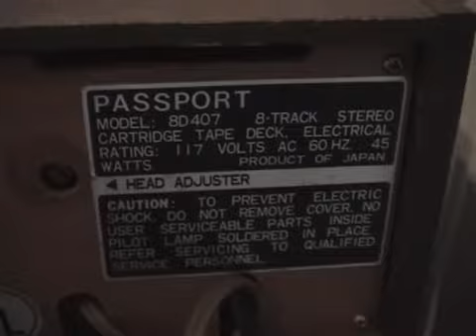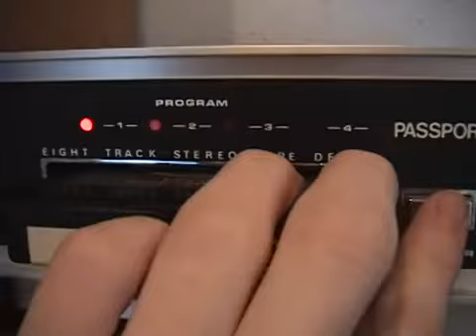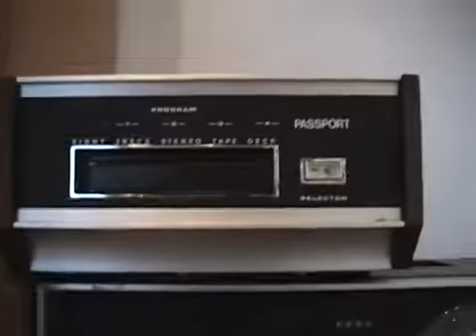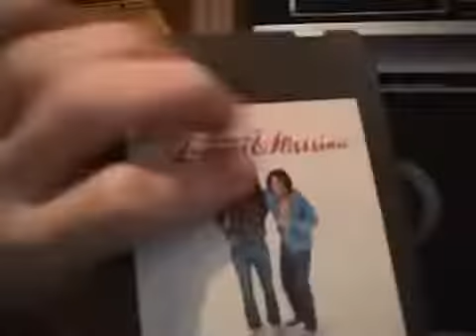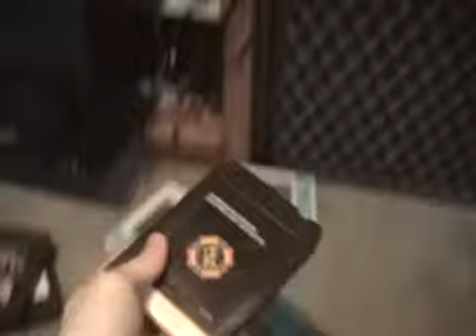8-Track Tape Deck (Model 8D407)